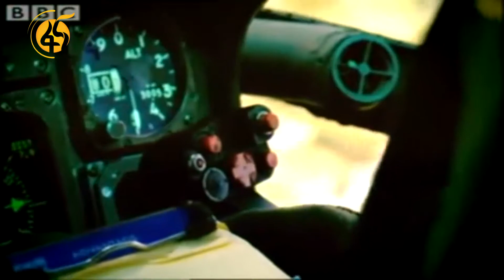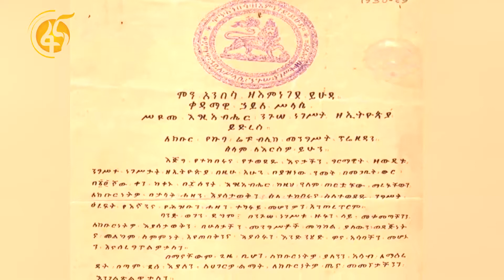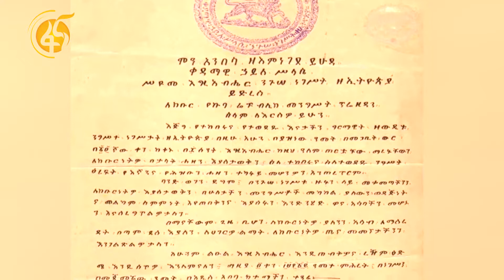የኩባ ተማሪዎች ትዝታ ከእዝራ እጅጉ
ከ1969 አንስቶ ኩባ ከ6ኛ ክፍል አንስቶ የተማሩ  ሁለት ኢትዮጵያውያን ትዝታቸውን ያወራሉ፡፡